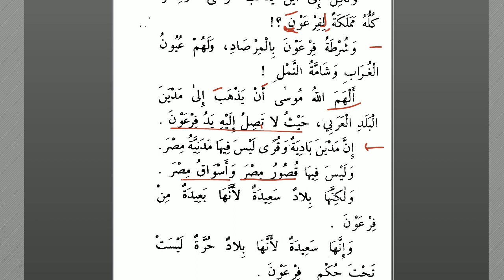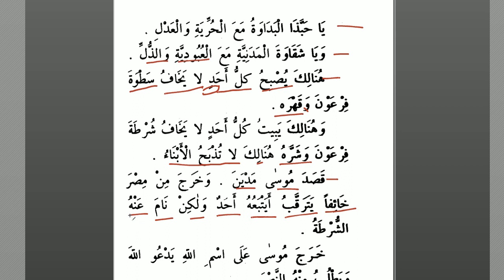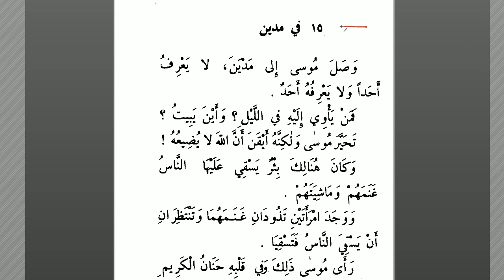Semud'tan Sonra -12 | Arapça - Türkçe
Min Mısra ila Medyen'e : Musa aleyhis selam'ın Medyen'e taşınmasını işiliyor.